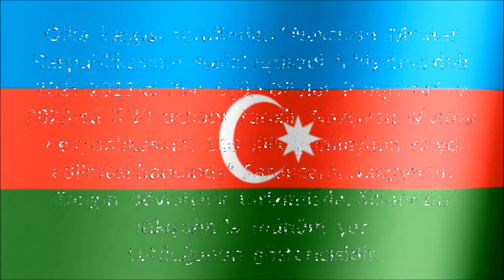NAXÇIVAN Muxtar Respublikasının yaradılmasından 100 il ötür.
9   FEVRAL TARIXINDƏ Naxçıvan  Muxtar  Respublikasının  yaradılmasından 100 il ötür, bu münasibətlə Naxçıvanda yaşayan  Bibimiz, Sosialist Əməyi  Qəhrəmanı HƏVAYƏT  XANIM  QURBANOVANIN  timsalında bütün Naxçıvanlıları ürəkdən təbrik edirəm!

1924-cü il fevralın 9-da Naxçıvan muxtariyyət statusu alıb.

Muxtariyyət statusu Rusiya ilə Türkiyə arasında 1921-ci ildə bağlanılan Moskva müqaviləsi ilə, daha sonra isə Türkiyə ilə Cənubi Qafqaz respublikaları arasında imzalanan Qars müqaviləsi ilə rəsmiləşdirilib.

1995-ci il noyabrın 12-də ümumxalq səsverməsi ilə qəbul edilən Konstitusiya ilə Naxçıvan Muxtar Respublikasına Azərbaycanın tərkibində muxtar dövlət statusu verilib.

Muxtar Respublikası inzibati cəhətdən 7 rayon və Naxçıvan şəhər inzibati ərazi dairəsindən ibarətdir. Naxçıvanda 5-i şəhər (Naxçıvan, Ordubad, Culfa, Şərur və Şahbuz), 8-i şəhər tipli qəsəbə, 206-sı kənd olmaqla ümumilikdə 219 yaşayış məntəqəsi yerləşir. Muxtar Respublikanın inzibati mərkəzi qədim Naxçıvan şəhəridir.

Naxçıvanın davamlı inkişafında Ümummilli Lider Heydər Əliyevin böyük xidməti var. Ulu Öndər hakimiyyətə gəldiyi vaxtlardan etibarən daim Naxçıvanı diqqətdə saxlayıb, muxtar respublikanın gələcəyi ilə bağlı ən vacib qərarların təşəbbüskarı olub. Məhz Heydər Əliyevin uzaqgörənliyi sayəsində 1990-cı il noyabrın 17-də Naxçıvan Muxtar Respublikasının ali qanunverici orqanında Azərbaycan Xalq Cümhuriyyətinin üçrəngli bayrağının dövlət rəmzi olaraq qəbul edilməsi dövrün mürəkkəb ictimai-siyasi proseslərinə həlledici təsir göstərib və Azərbaycanı müstəqilliyə sürətlə yaxınlaşdırıb.

2020-ci ildə 44 günlük Vətən müharibəsi zamanı Naxçıvanın igid övladları şanlı Zəfər salnaməmizə parlaq səhifələr yazıblar.

Dövlət başçısı İlham Əliyev prezidentliyi müddətində 15 dəfə muxtar respublikaya səfər edib. Bu müddətdə dövlət başçısı qədim diyarın sosial-iqtisadi inkişafının sürətləndirilməsinə dair müxtəlif sərəncamlar imzalayıb, Dövlət proqramlarını təsdiq edib.

Ölkə başçısı tərəfindən “Naxçıvan Muxtar Respublikasının sosial-iqtisadi inkişafına dair 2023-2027-ci illər üçün Dövlət Proqramı” və 2023-cü il 30 dekabr tarixli “Naxçıvan Muxtar Respublikasının 100 illik yubileyinin qeyd edilməsi haqqında” Sərəncamı Naxçıvanın zəngin dövlətçilik tariximizdə, ölkəmizin inkişafında mühüm yer tutduğunun göstəricisidir.